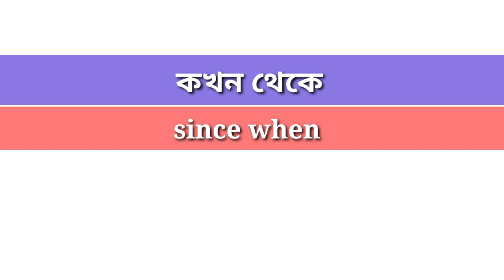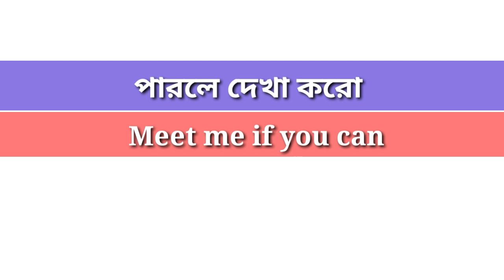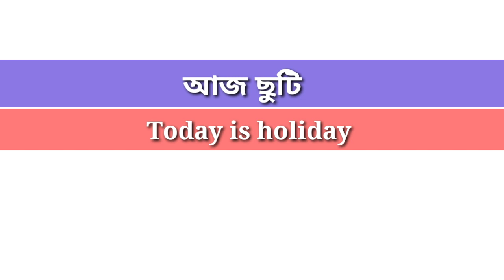Daily use Sentences for Beginners।English Speaking Practice।Basic English course।Learning English